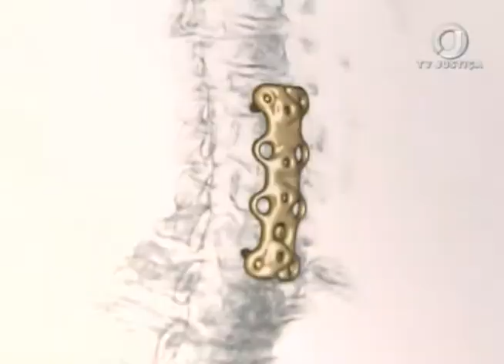Jornal da Justiça 2ª edição - Máfia das Próteses (14/07/17)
O Superior Tribunal de Justiça decide que médico acusado de chefiar a máfia das próteses em Brasília vai continuar preso.